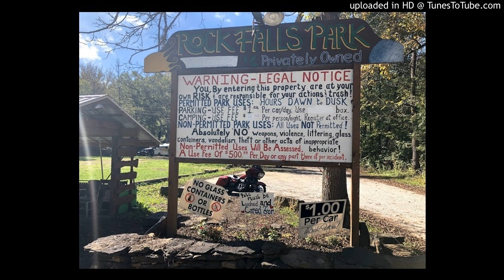2018 at the spot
Theres one place within 50 miles of my home i can go to unwind and find nothing but love ans peace ! ROCK FALLS PARK ! Is definitely a home away from home im thankful for the love and memories i found there and cant eait to make more!! Love you all!!!